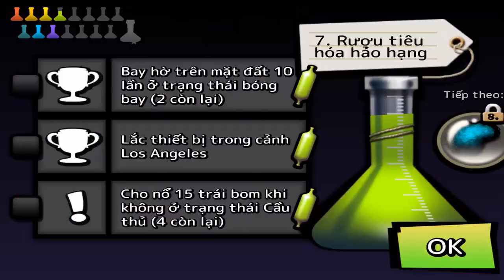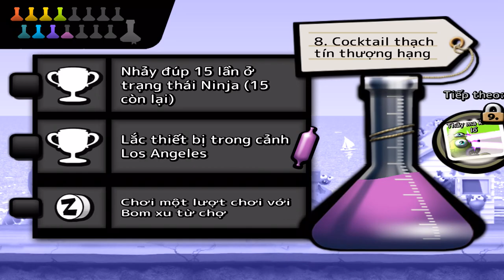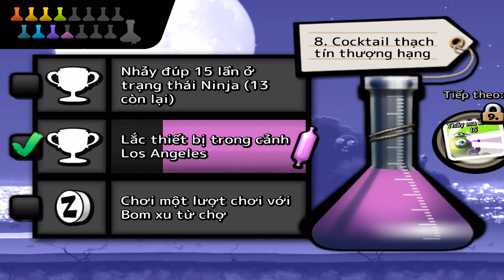Zombie Tsunami - Gameplay Walkthrough Part5 - (iOS, Android)